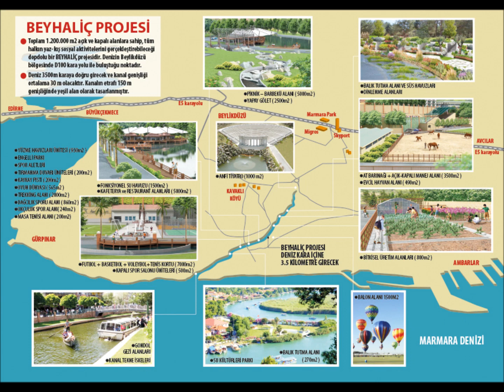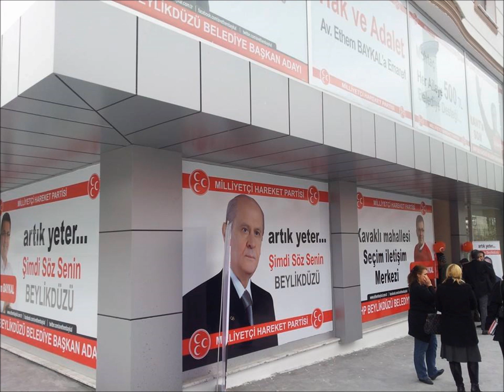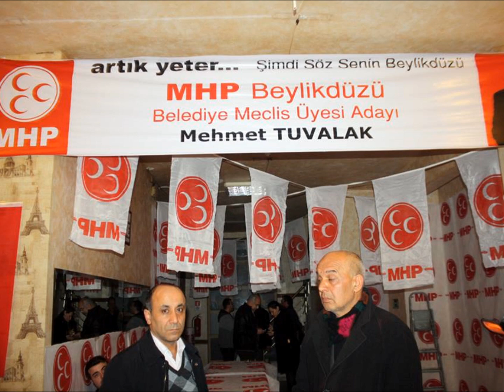MHP Beylikdüzü Ethem Baykal Seçim Müziği 2014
Av. Ethem Baykal - MHP Beylikdüzü Belediye Başkan Adayı Seçim Şarkımız 1